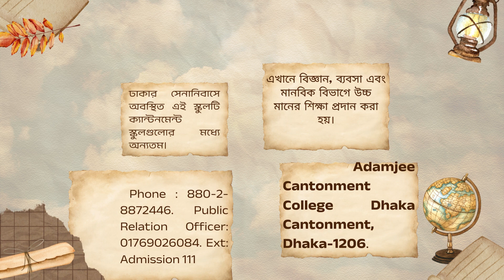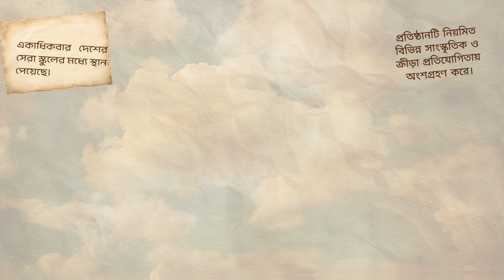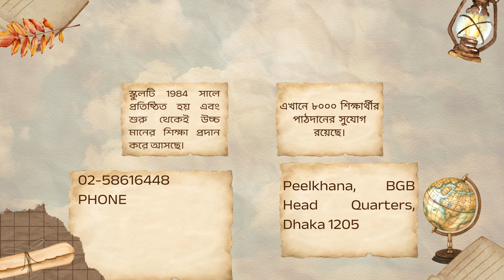Top 10 schools in Dhaka city, Bangladesh . Best schools in dhaka 2024 new.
What's the BEST Schools in DHAKA in 2024? Top 10 schools in Dhaka city, Bangladesh.
Dhaka, the bustling capital of Bangladesh, is home to some of the country's finest educational institutions. Every year, students from Dhaka's top schools excel academically and dominate national exams. These schools are renowned for their outstanding academic programs, strong extracurricular activities, and robust facilities. Let's explore the Top 10 Best Schools in Dhaka City for 2024, based on academic performance, reputation, and facilities.
Viqarunnisa Noon School and College (Dhaka)
Rajuk Uttara Model College (Dhaka)
Holy Cross Girls' High School (Dhaka)
Ideal School and College (Dhaka)
Dhaka Residential Model College (Dhaka)
St. Gregory's High School and College (Dhaka)
Motijheel Ideal School and College (Dhaka)
Adamjee Cantonment Public School (Dhaka)
Saint joseph higher secondary school,dhaka
Birshreshtha Noor Mohammad Public College (BNMPC) (Dhaka)
Birshreshtha Munshi Abdur Rouf Public College (BMARPC) (Dhaka)
Top 10 school in Bangladesh
Top 10 school in Dhaka
Girls school in Dhaka,
BMARPC,
BNMPC,
VNSC,
RUMC,